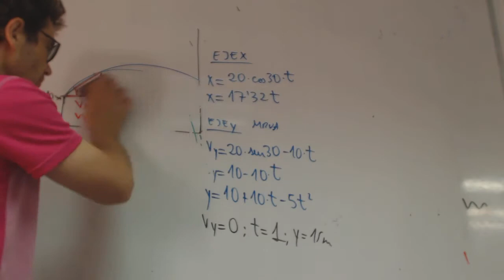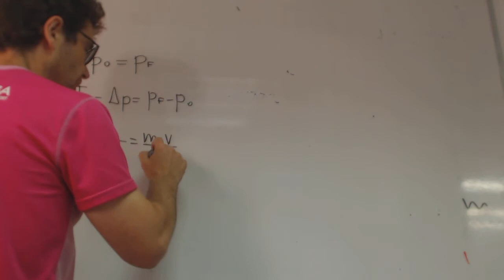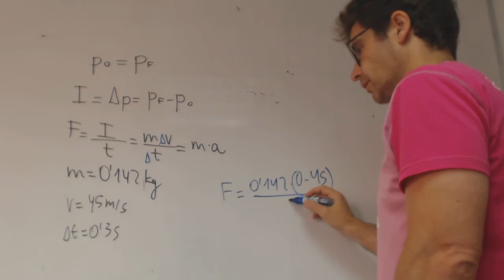Impulso y fuerza franjamanela Fisica 1 Bachillerato Academia Usero Estepona